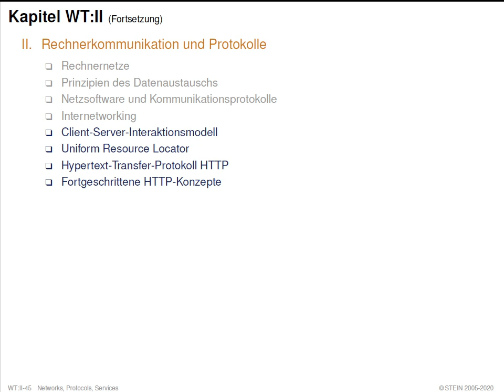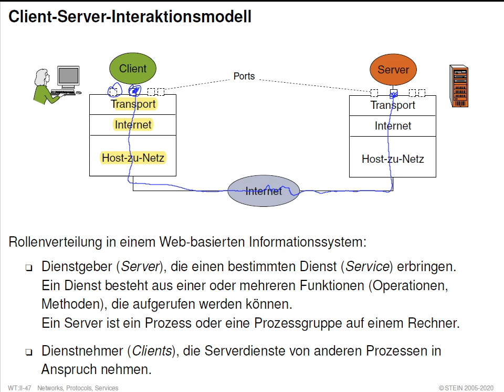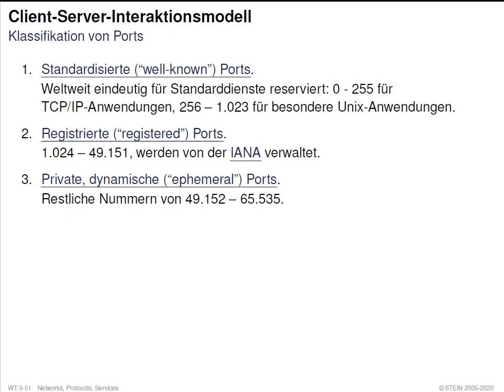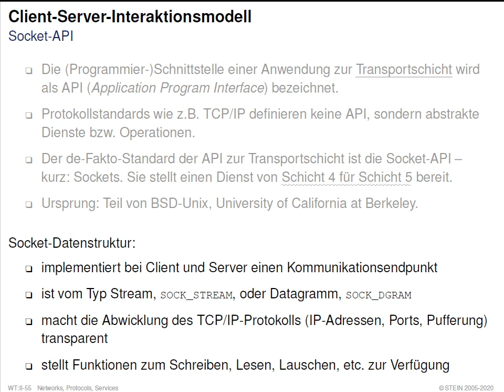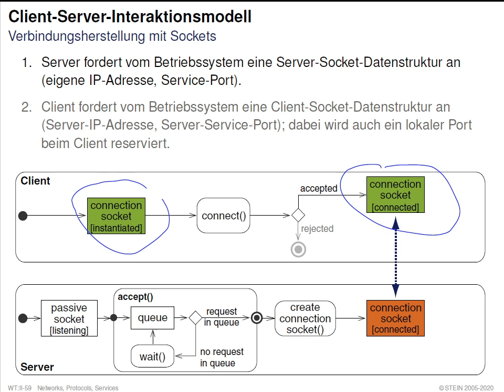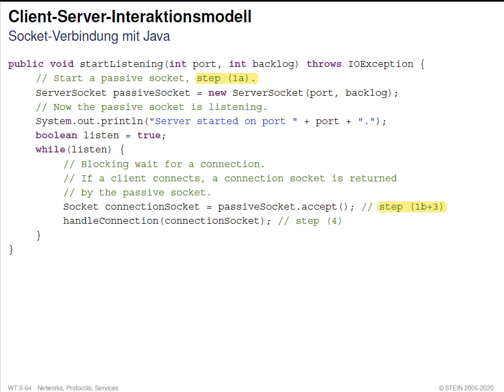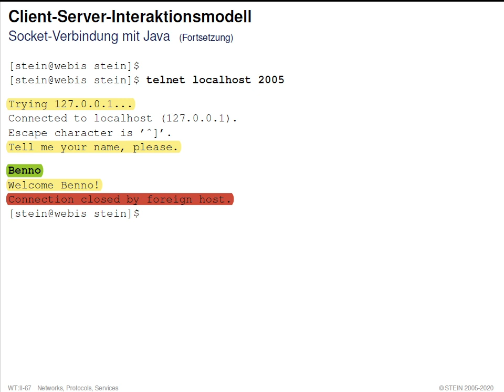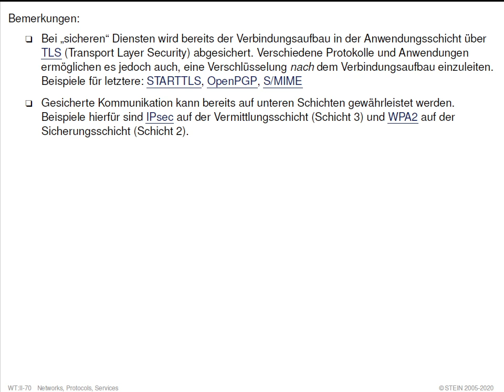Web-Technologie » Rechnerkommunikation und Protokolle » Teil (2) » Client-Server-Interaktionsmodell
Collection. Web-Technologie.
Part. Rechnerkommunikation und Protokolle.
Unit. Kommunikation und Protokolle für Web-Systeme (2).
Section. Client-Server-Interaktionsmodell.